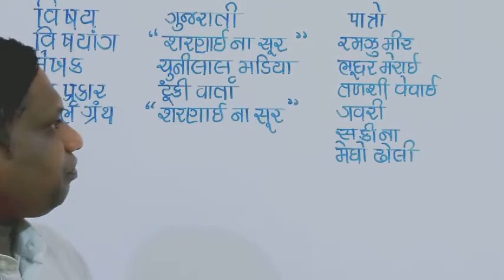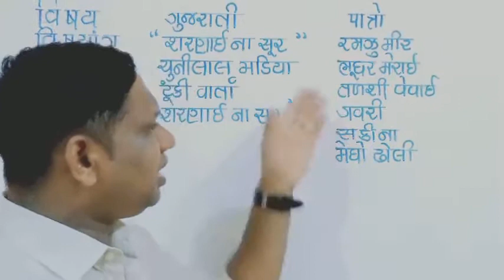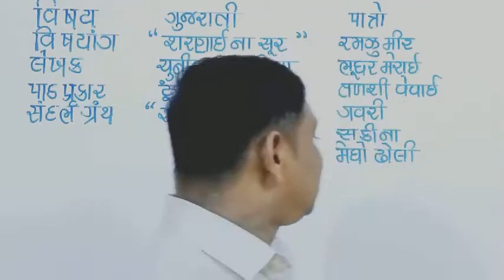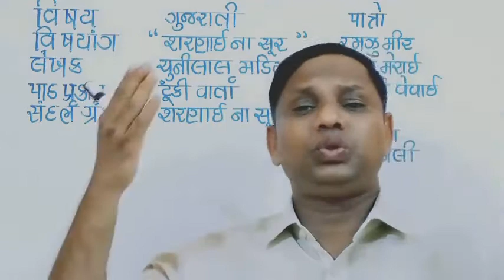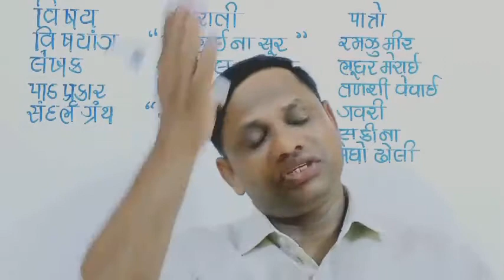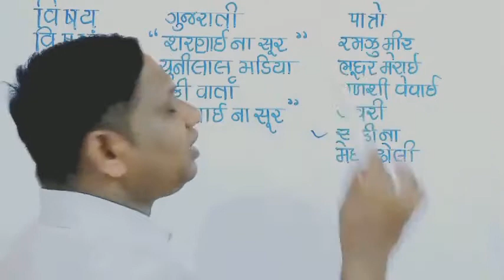GSEB X GUJ SL L 2 શરણાઈ ના સૂર REVISION